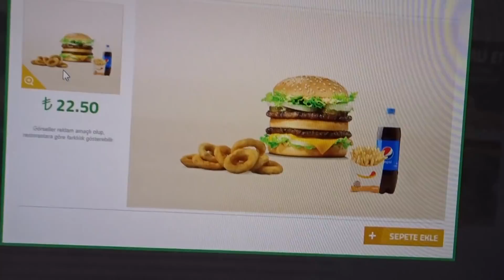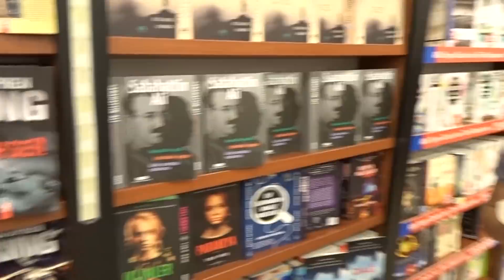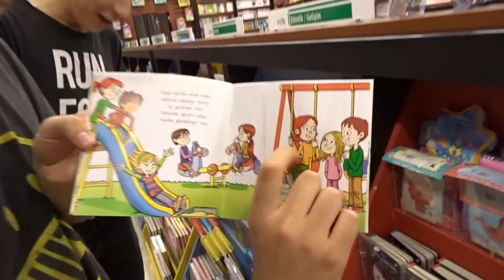GÜNLÜK | Mağazadaki Tüm Kıyafetleri Giydik !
Herkese merhaba bu videomda 1 gün içinde yaşadığım eğlenceli dakikaları sizlerle paylaştım umarım izlerken en az bizim keyif aldığımız kadar sizde eğlenirsiniz iyi seyirler :D

Merhaba Arkadaşlar Ben Hidalgali,Bir Tepki Kanalı Olmamım Yanı Sıra Youtube Takipçisi Olanları Eğlendirmeyi ve Güldürmeyi Amaçlayan Gereksiz Bir İnsanım :D

Henüz Çok Fazla Bir Abone Sayısına Sahip Olmasamda Kısa Sürede Kocaman Bir Aile Olacağımızı Umut Ediyorum

Yüzünüzde Azıcık Tebessüm Bırakabiliyosak Ne Mutlu Bize :D İYİ SEYİRLER!! HEDEF 500.000 ABONE